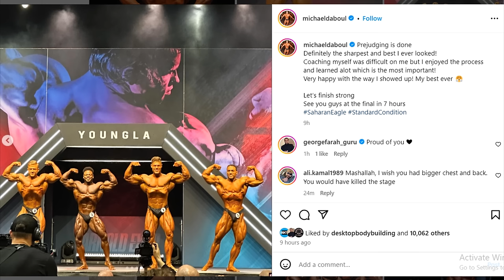2024 Arnold Classic UK Classic Physique Results: Wesley Wins! Urs is Robbed!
Recaps and results of the 2024 Arnold Classic UK Classic Physique.